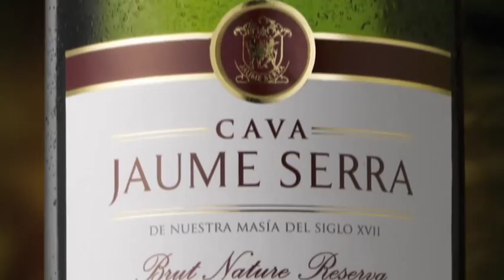Cava Jaume Serra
El Cava más vendido.
J. García Carrión, 1ª Bodega de Europa.